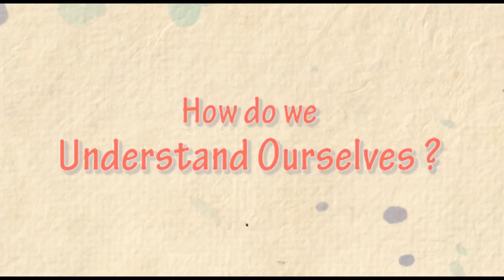Transforming oneself through practicing spirituality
Spirituality is a subject of great interest in modern times. Its knowledge and experience can transform our life completely including the way we look at people and situations we find ourselves in and also in the way we react to external situations and so on.             .

This first of its kind structured course in Spirituality draws upon ancient wisdom, combines it with knowledge of medical science and presents an insightful course in life skills, still not taught in schools. It is a course that seeks to empower us to cope with our mind with which we have to live our whole life.